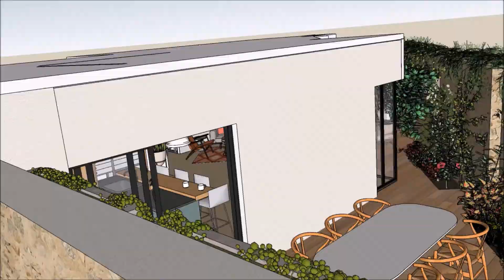A garden apartment for sale in Mapu st. Tel Aviv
This brand new garden apartment is in the ultimate Tel Aviv location, central and just minutes away from the beach. Boasting three bedrooms and two bathrooms, the property is 140 sqm with a spacious 90 sqm adjacent garden. The apartment also includes parking and a storage area.
The Fisher House — a unique international style building — designed and built in the early 1930s by Pinchas Biezunski and Yehoshua Shani, is located within the Unesco declared area of Tel Aviv. The building is in the midst of a municipal mandated preservation project and this apartment is being added to it. The building has four floors and eight apartments, and will be ready for move-in in November 2018.
Extremely high level of building, with top quality finishes. Electric blinds, central A/C, high ceilings, quality flooring, private quiet garden.
Architect: Arcod Architects.
Listing price: 9,500,000 NIS
Must come see it to understand the premium location and building standard.